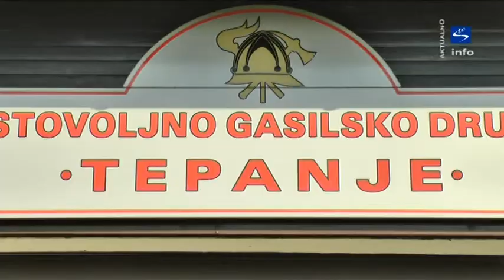Skala TV info - aktualno "Dan gasilca 2014"